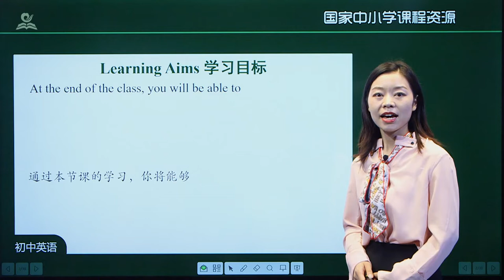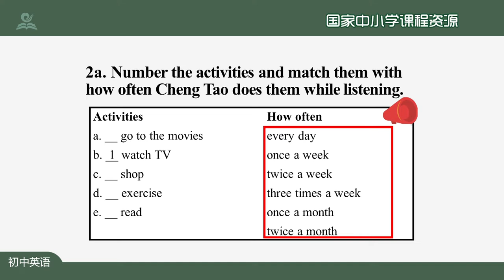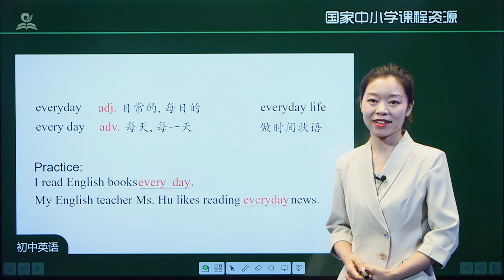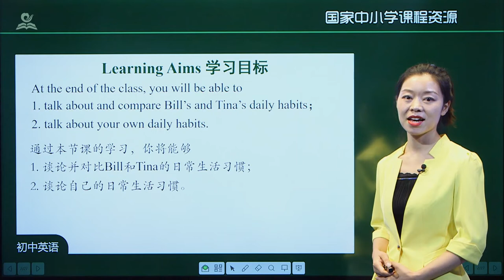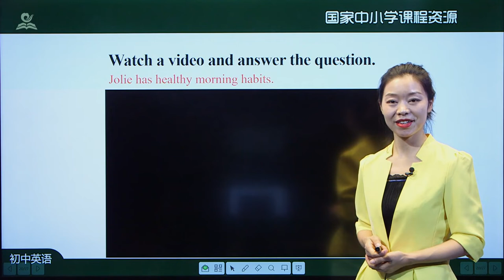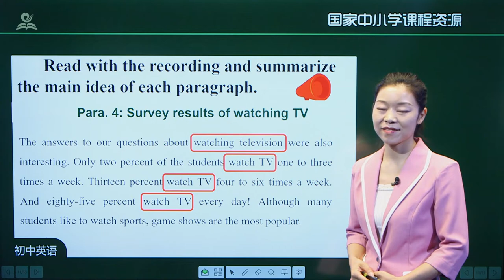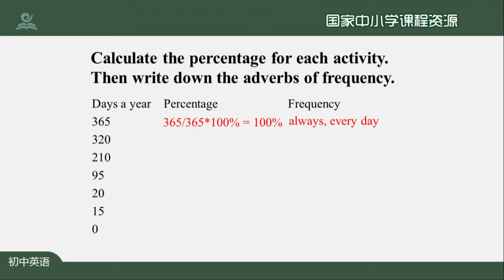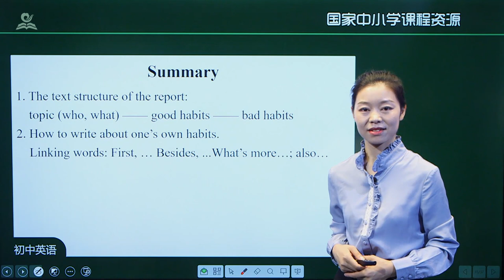02《初中·初二上·英语 Unit·2》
Chapter 章节
00:00:00 02《初中·初二上·英语-Unit·2》第01讲：Period_1_Free_Time_Activities
00:23:50 02《初中·初二上·英语-Unit·2》第02讲：Period_2_My_Daily_Routine
00:48:21 02《初中·初二上·英语-Unit·2》第03讲：Period_3_My_Lifestyle
01:11:22 02《初中·初二上·英语-Unit·2》第04讲：Period_4_A_Survey_on_Free_Time_Activities
01:33:53 02《初中·初二上·英语-Unit·2》第05讲：Period_5_My_Habits